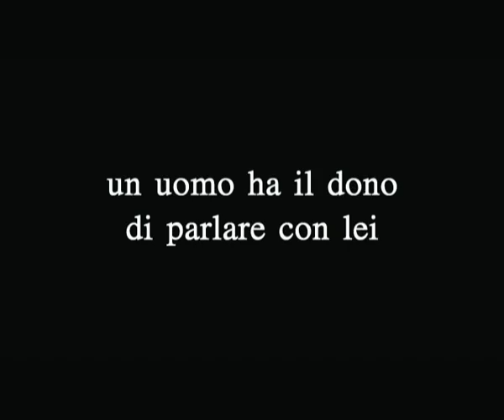IL RABDOMANTE (2005) di Fabrizio Cattani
Titolo: IL RABDOMANTE
Regia: FABRIZIO CATTANI
Direttore della Fotografia: FRANCESCO CARINI